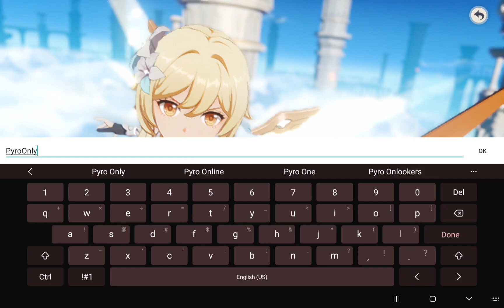PYRO ONLY?! - A FIVE STAR! -Episode One